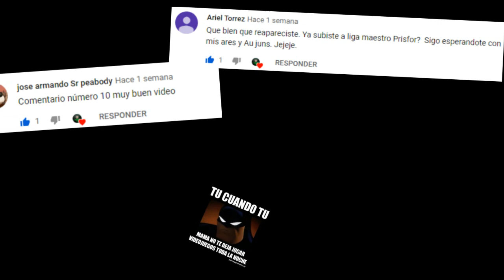YA TENGO EL ARES - CONFIGURACIÓN / BARRA de VIDA ALIADOS disponible | PRISFOR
formulario